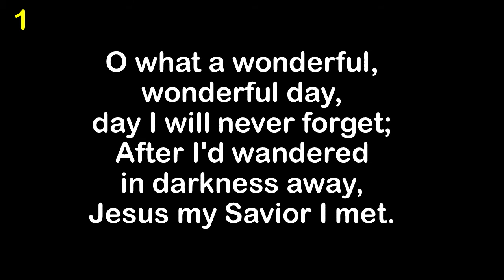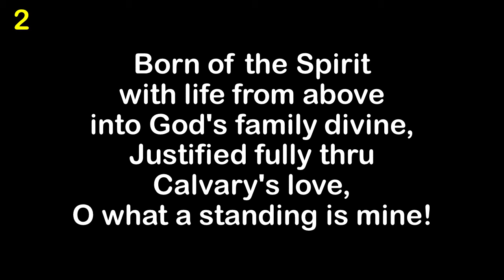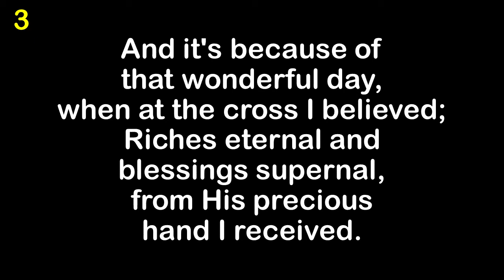Heaven Came Down